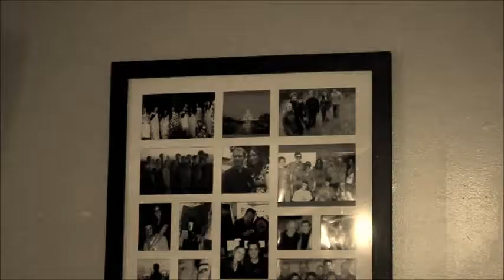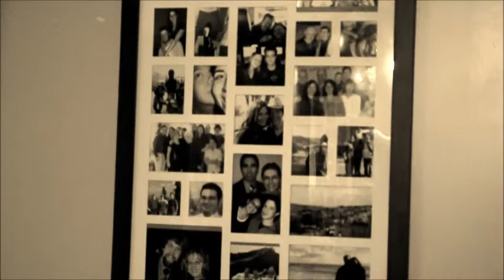You'll Be With Me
Another song I wrote